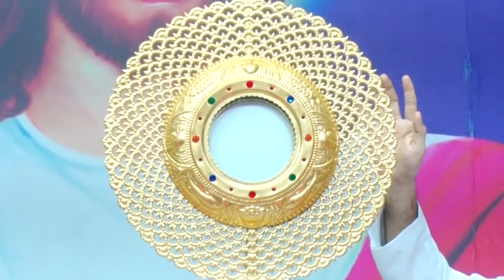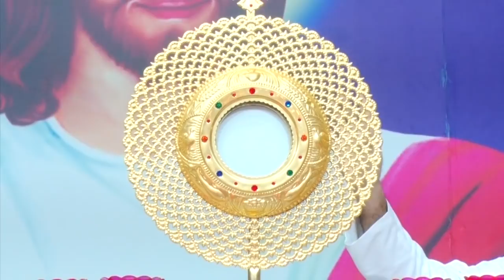Adoration & Daily Mass 30 11 2021 by Rev.Fr.Anil Fernandes SVD at Divine Call Centre Mulki